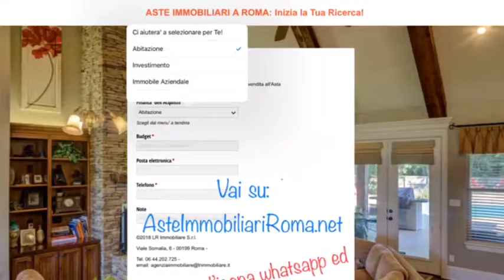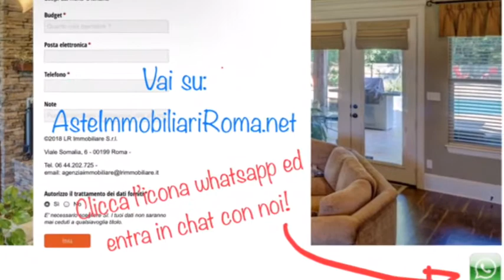GUIDA ALLE ASTE IMMOBILIARI: AsteImmobiliariRoma.net